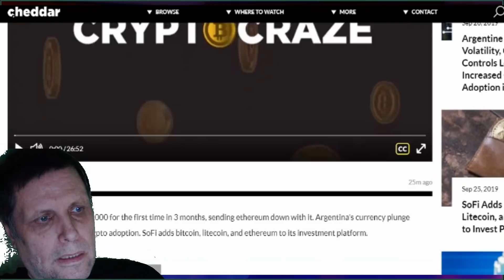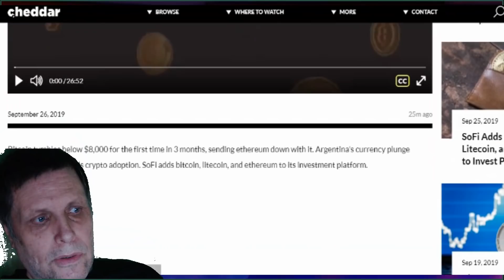bad week for bitcoin